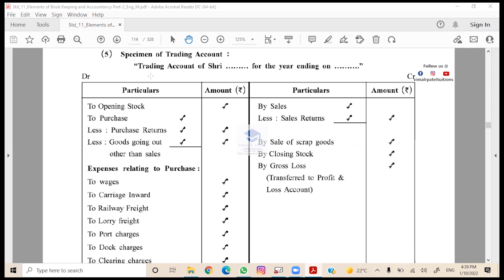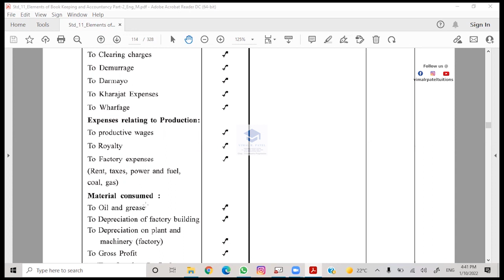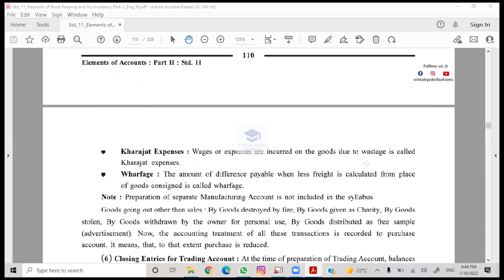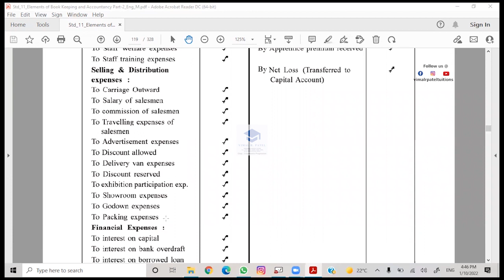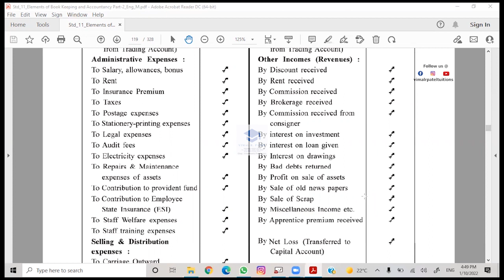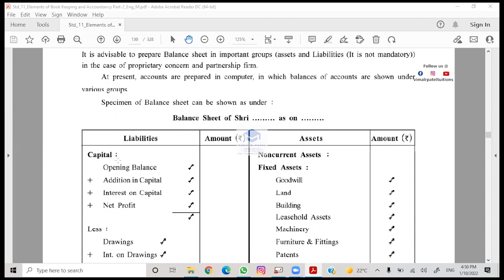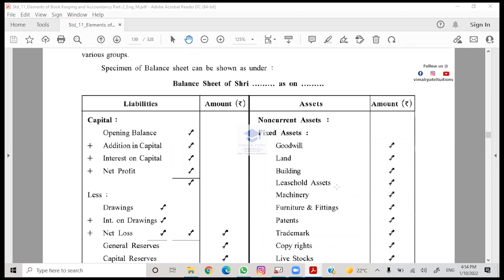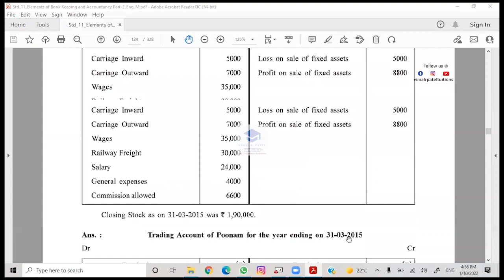Annual Accounts 3